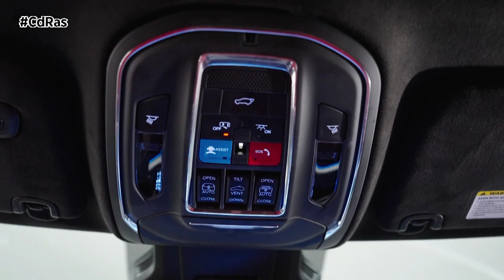NUEVO JEEP WAGONEER | By CdRas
La marca Jeep entra de lleno en el segmento de los SUV eléctricos con la presentación de su primer vehículo eléctrico de batería.  El Jeep Wagoneer S se ofrece exclusivamente como vehículo eléctrico con una autonomía de más de 500 km con una sola carga, 600 CV de potencia, un rapidísimo tiempo de aceleración de 0 a 100 km/h de 3,4 segundos y más de 800 Nm de par motor instantáneo. Sus impresionantes credenciales de rendimiento, combinadas con el sistema de gestión de tracción Selec-Terrain exclusivo de la marca Jeep, hacen que el Jeep Wagoneer S infunda confianza en la conducción y tracción en todo tipo de condiciones meteorológicas y de carretera.
Para que la carga de este primer BEV global de la marca Jeep sea rápida y sencilla para los clientes, el Jeep Wagoneer S lleva un eficiente pack de baterías de 400 voltios y 100 kilovatios-hora que permite a los propietarios cargar el vehículo del 20% al 80% en 23 minutos (con cargador rápido de CC)
Cada Jeep Wagoneer S Launch Edition incluye un cargador doméstico de nivel 2 de 48 amperios o créditos de carga pública de igual valor a través de Free2move Charge, el ecosistema de carga de 360 grados de Stellantis, que facilita que los clientes están siempre cargados al ofrecer una carga y una gestión de la energía sin interrupciones.
El Jeep Wagoneer S 2024, un vehículo forjado a partir de la herencia, la innovación y el refinamiento de primera calidad, está listo para abrir su propio camino con su elevado estilo, elegante sofisticación e inquebrantable confianza. El diseño exterior del SUV es una inteligente combinación de proporciones armoniosas, moderna capacidad 4xe y eficiencia aerodinámica que reimagina el lado funcional de la marca Jeep para la era de la electrificación actual.
La fascia delantera está artísticamente marcada por una rejilla de siete ranuras reimaginada, que transforma la funcionalidad de respirar en la de ver. La parrilla cerrada ya no es necesaria para permitir el flujo de aire y la refrigeración, ahora ilumina la línea de visión al acercarse al vehículo. La nueva y llamativa iluminación ambiental está inspirada en la arquitectura moderna y ofrece un aspecto distinguible incluso a kilómetros de distancia.
La superficie aerodinámica se acentúa gracias a la precisa inclinación y curvatura del capó y el parabrisas, ambos inclinados para lograr un rendimiento y una eficiencia óptimos a altas velocidades. Una línea de techo inclinada cae en cascada bajo un alerón trasero en voladizo, uniendo funcionalidad y estética con su característica silueta Wagoneer.
 El Jeep Wagoneer S Launch Edition, que debutará en el año 2024, estará equipado exclusivamente con elegantes detalles oscuros. Ofreciendo estilo y personalización directamente de fábrica, el Launch Edition incorpora llantas de 20 pulgadas en Gloss Black, así como elementos exteriores en Gloss Black y gris neutro oscuro. El uso del cromo brilla por su ausencia, ya que el equipo de diseño ha querido incorporar procesos y materiales más respetuosos con el medio ambiente.
La cabina delantera del Jeep Wagoneer S está adornada con varios detalles nuevos, incluido un nuevo aluminio recubierto de cerámica negra Ara con apliques hápticos que aparece en muchos de los puntos de contacto del vehículo. Destacado en el centro de control del conductor, el exclusivo patrón táctil de navegación es frío al tacto y tiene una sensación similar a la de la porcelana. Las puertas de revestimiento suave se acentúan con molduras decorativas, que incluyen detalles metálicos cruzados cincelados a juego con el panel de instrumentos delantero.
El uso de recursos y materiales reciclados se integró conscientemente en el Jeep Wagoneer S. Las superficies de los asientos, la consola, las puertas y el panel de instrumentos cuentan con un material sintético que no es de cuero. Otros detalles son el revestimiento del techo en microfibra de ante de alta calidad y las alfombrillas de alta calidad fabricadas con materiales reciclados antes y después del consumo.